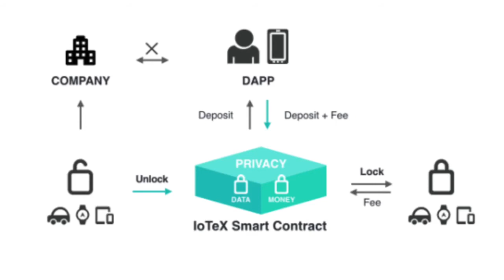IoTeX | RAULLEN CHAI'S INTERVIEW WITH K-DUB (edited)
IoTeX | Decentralized Network For IoT | Privacy-Centric Blockchain | Raullen Chai | $IOTX --